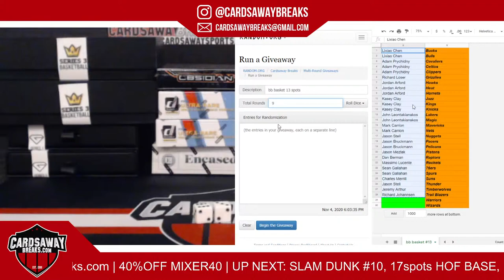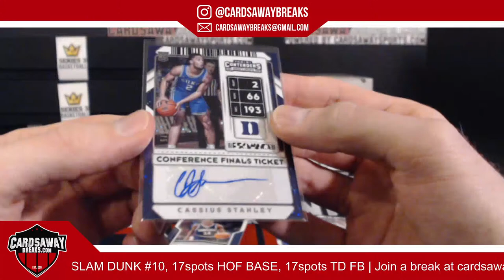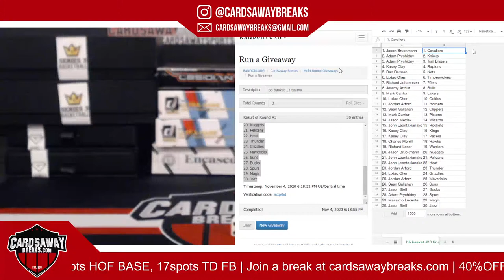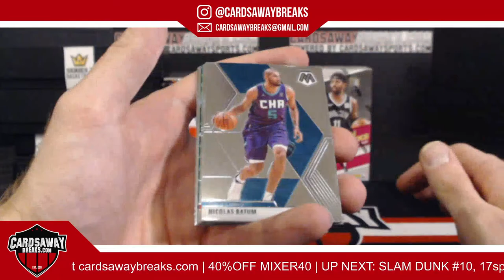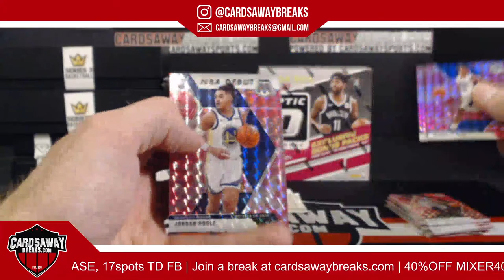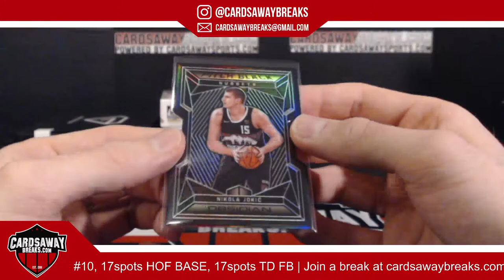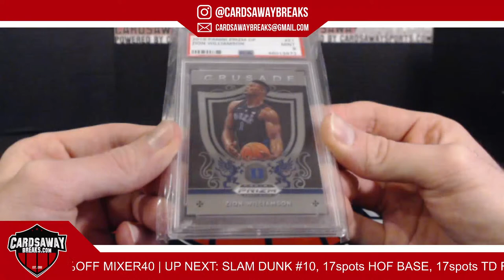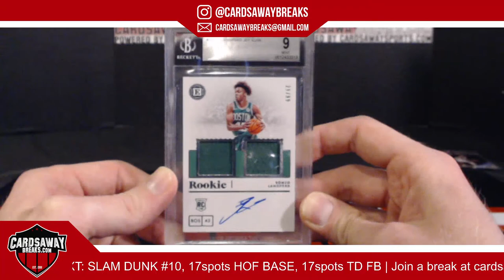10 Box Buzzer Beater Basketball Mixer #13